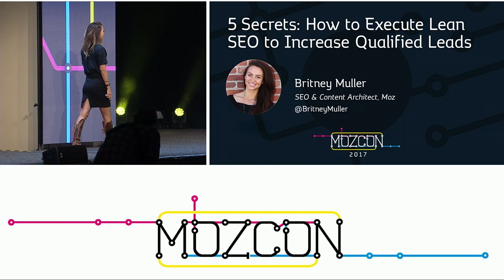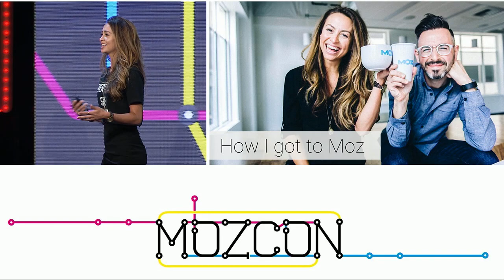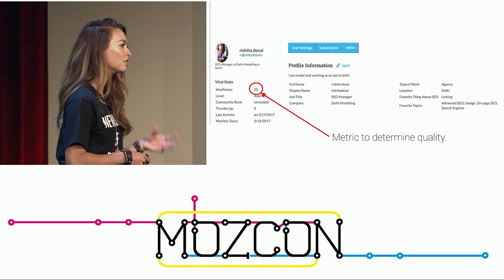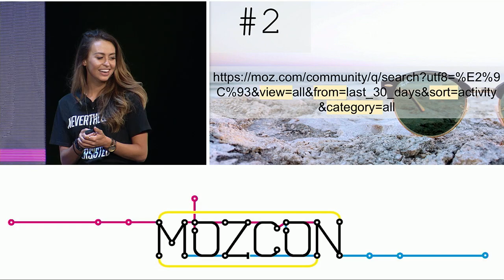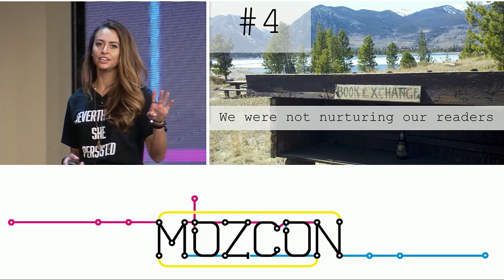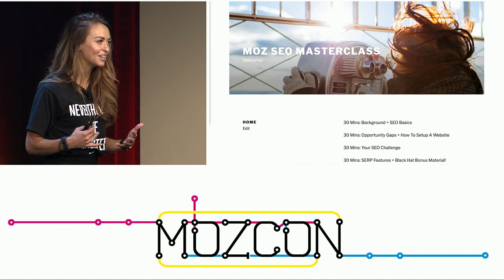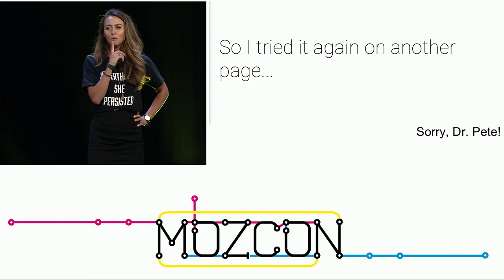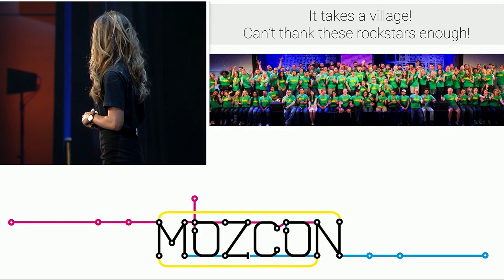5 Secrets: How to Execute Lean SEO to Increase Qualified Leads [MozCon 2017] — Britney Muller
I invite you to steal some of the ideas I've gleaned from managing SEO for the behemoth bad-ass Moz.com.

Learn what it takes to move the needle on qualified leads, execute quick wins, and keep your head above water. Britney will go over her biggest Moz.com successes, failures, tests, and lessons.